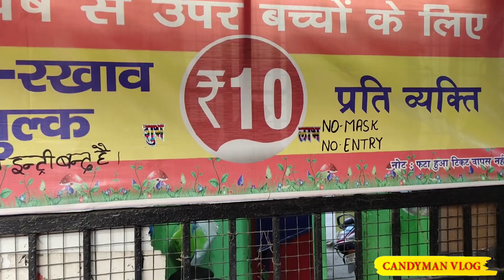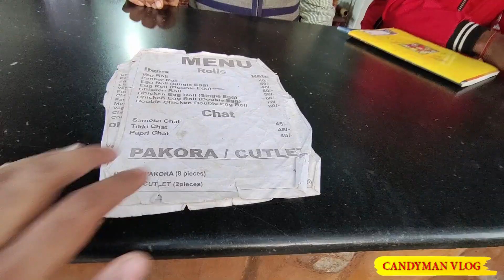Patna Shahid Peer Ali Khan Park Vlog | पटना का Disneyland Park | Patna Children Park | Candyman Vlog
hey Everyone